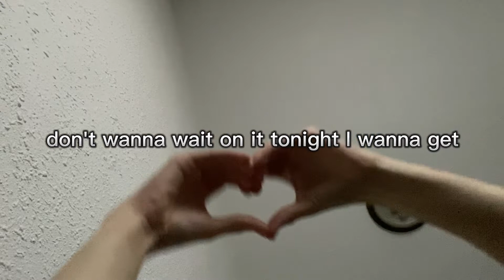nasty - Ariana Grande (short cover)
Heyy
Here I tried to sing an amazing son by my fav artist of all time. I did what I could haha

Always trying to improve.

Hope you like it anyway, love you.